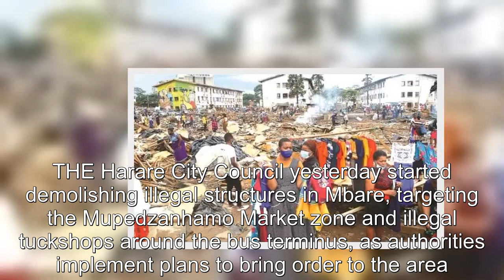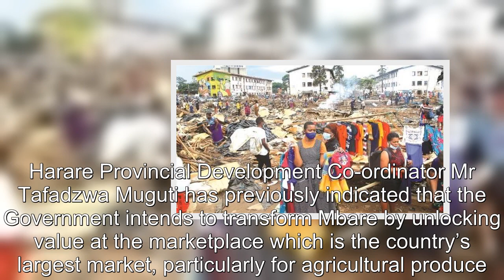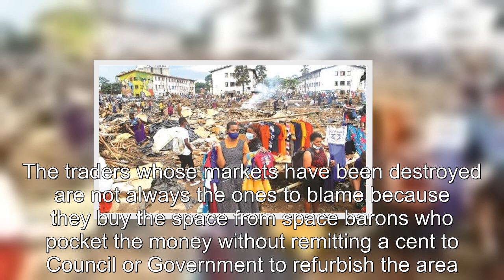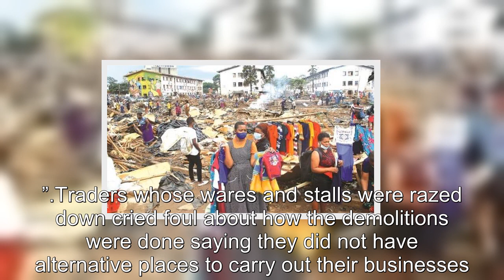Mbare illegal structures demolished